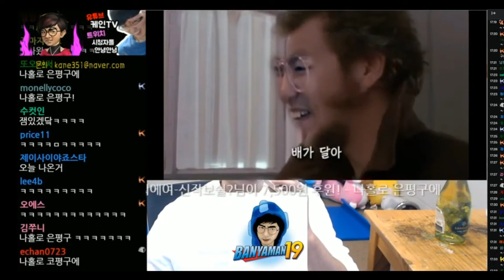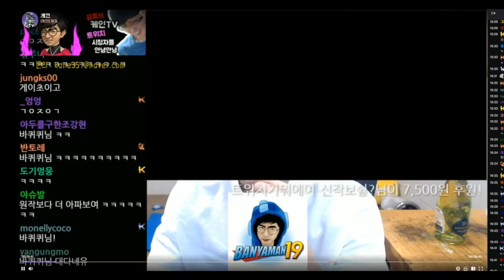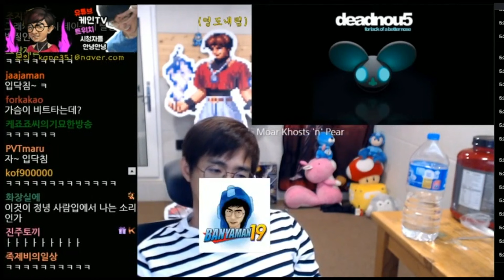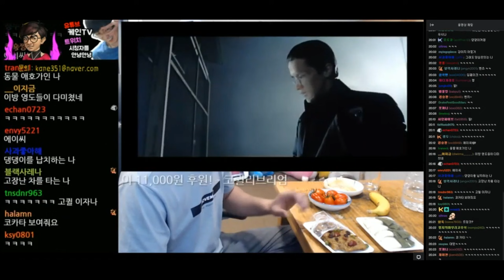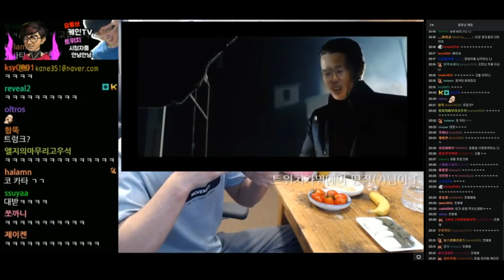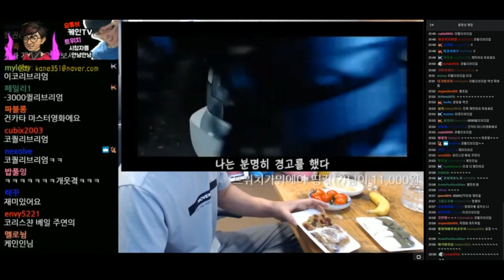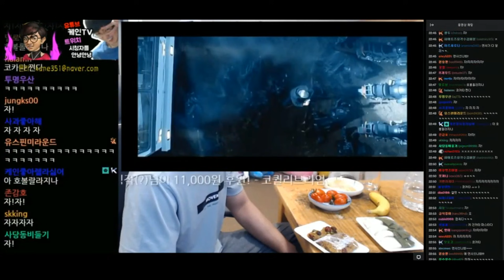[케인 팬영상] 케인님 리액숀 모음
kane choigo

이제는 볼 수 없을지도 모르는 리액숀 모음...
총 8개 영상의 첫 도네이션 리액숀을 담았습니다.
영상을 제공해주신 분 감사드립니다!
(닉언이라 말은 못하지만 정말 왕감사...)